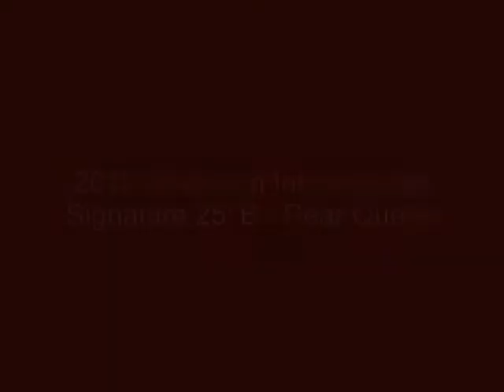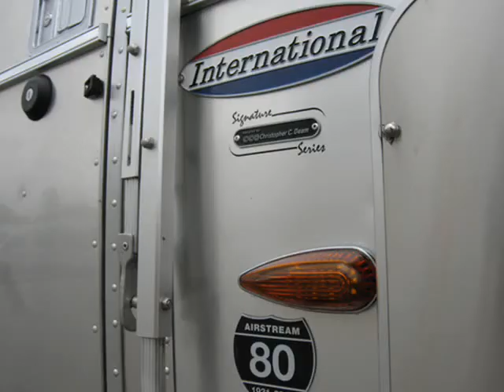2012 Airstream International Signature 25' B - Rear Queen, RV Travel Trailer Park NJ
"The 2012 Airstream International Signature 25' B Rear Queen kitchen features a 3-burner cook-top, oven and regular microwave. This unit also features ample storage including a slide-out pantry, hallway wardrobe, bedroom shirt closet and lift-up under bed storage. The spacious bathroom includes plenty of storage and a porthole window. Also... who wouldn't love front and rear panoramic windows?" Lauren Botticelli, Colonial Airstream.